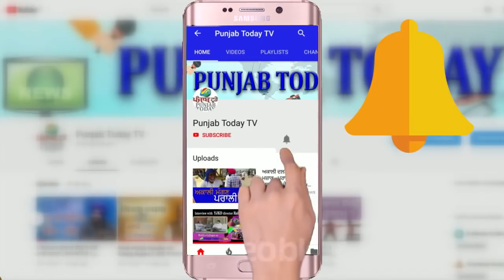Sambit Patra Funny Debate | संबित पात्रा का डिबेट में उड़ा खूब मज़ाक! | Pawan Khera | Nishant Verma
Sambit Patra Funny Debate | संबित पात्रा का डिबेट में उड़ा खूब मज़ाक! | Pawan Khera | Nishant Verma | Punjab Today TV